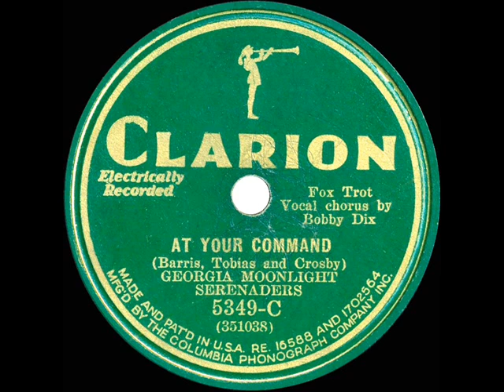1931 Ben Selvin - At Your Command (Orlando Roberson, vocal)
Appearing on various labels under the pseudonym “Georgia Moonlight Serenaders,” this posted Selvin pairing of the songs “At Your Command” and “Many Happy Returns Of The Day” (listen ) matches the popular two-sided Brunswick release by Bing Crosby, who is credited as co-writer of “At Your Command” with Harry Barris and Harry Tobias.

From 78rpm Clarion 5349-C - At Your Command (Barris-Tobias-Crosby) by Georgia Moonlight Serenaders (Ben Selvin), vocal by Bobby Dix (Orlando Roberson), recorded in NYC June 19, 1931 .